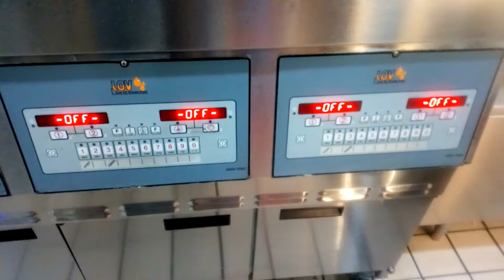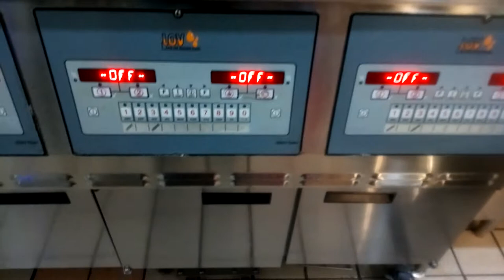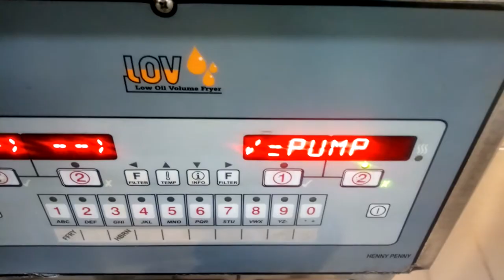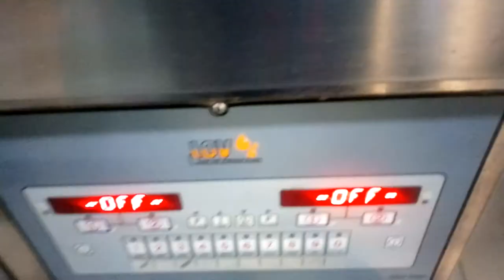How to dispose or change oil in fryer of Mcdonalds. A complete guide to learners of doing this job.